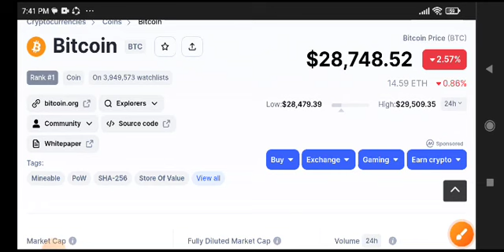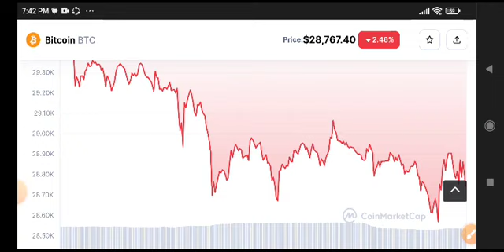Bitcoin News Today! BTC Price Prediction Today